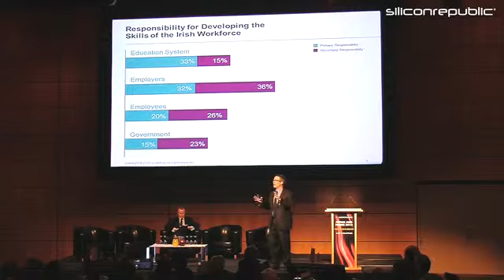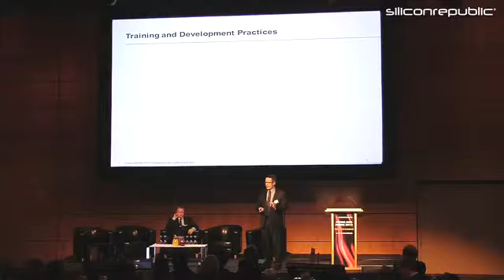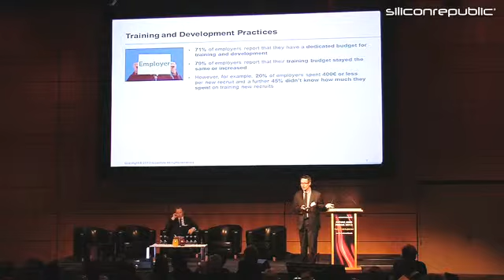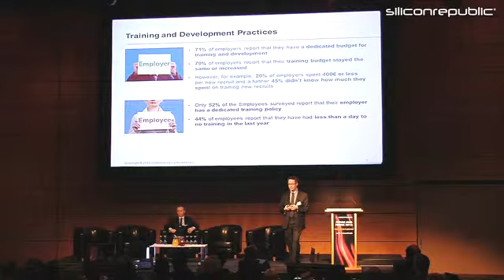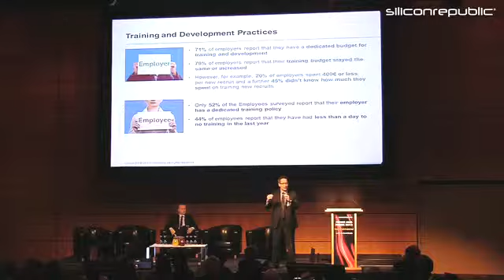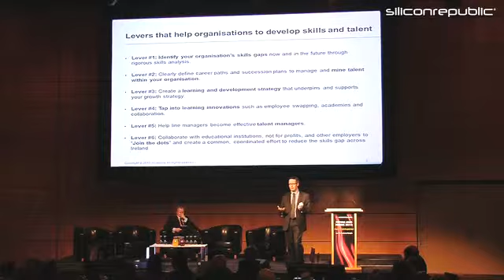FUTURE JOBS FORUM | Ryan Shanks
Ryan Shanks, MD, Accenture Talent & Organisation on closing the skills gap (Part 2).